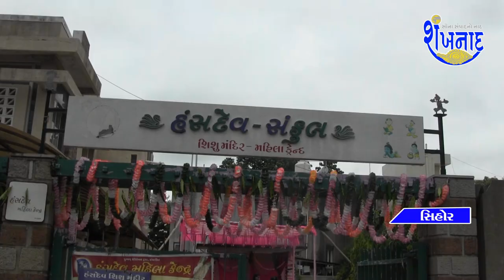સિહોર હંસદેવ બાલમંદિર ખાતે ગણપતિજીની સ્થાપના કરવામાં આવી હતી.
Ganapatiji was established at Sihor Hansdev Balmandir.